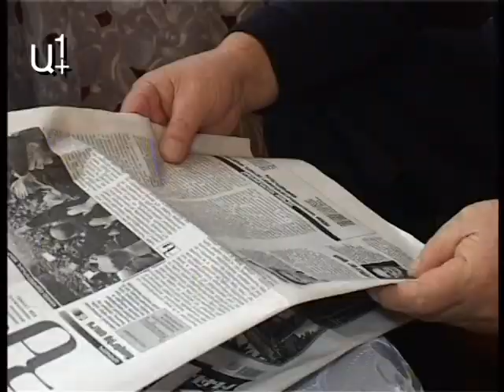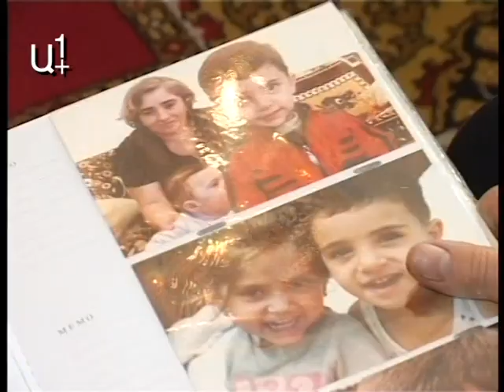«Մարտի 1»-ից անցել է 5 տարի